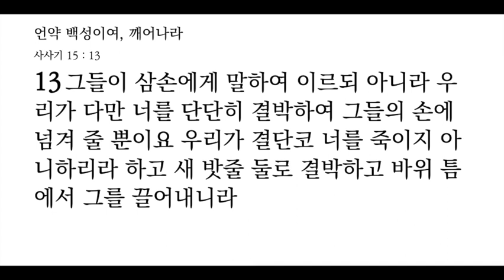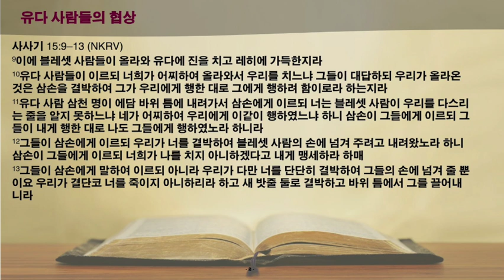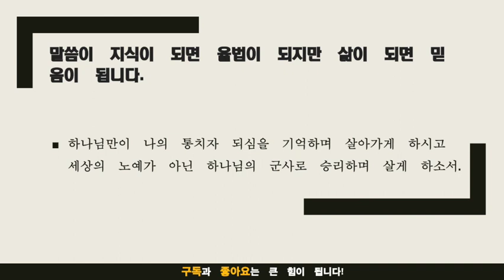묵상노트 ㅣ 언약 백성이여 깨어나라 (사사기 15:9-13)